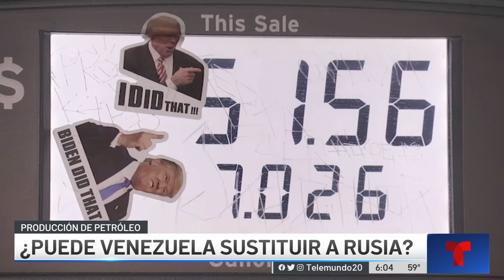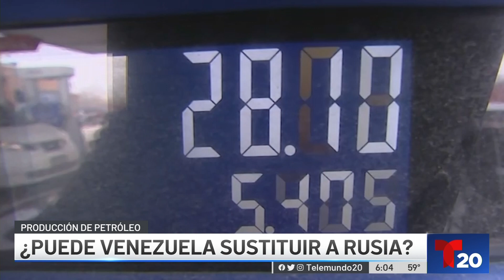PUEDE VENEZUELA SUSTITUIR EL SUMINISTRO DE PETRóLEO RUSO